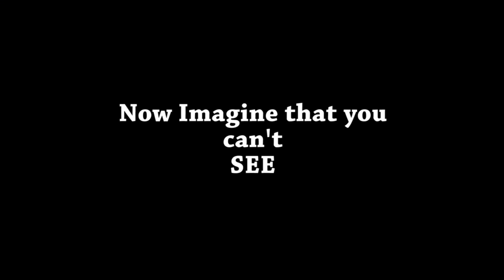[ELEC1020_16S_LA1] Bonus Task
NG WAI KUEN 20122945
HO Kam Ming 20112316
yip chi ming 20117275